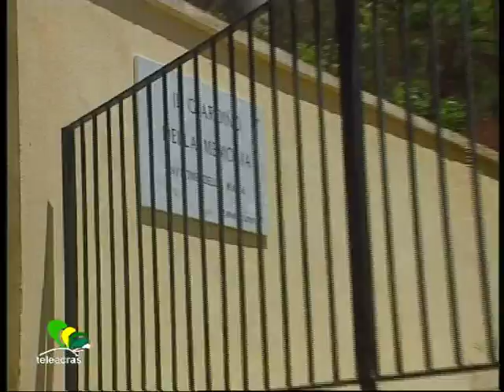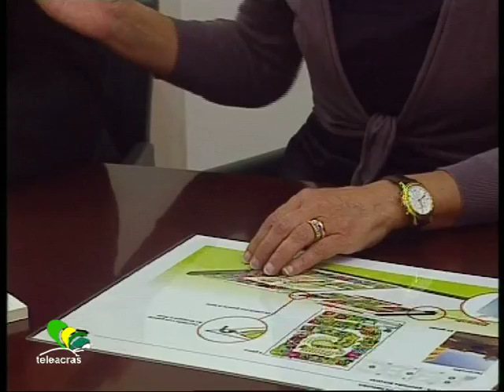Donazione al consorzio Legalità Sardo 120606